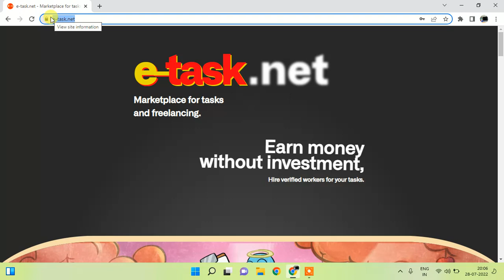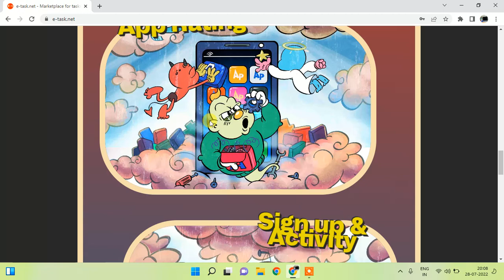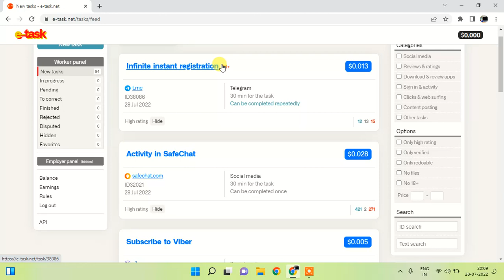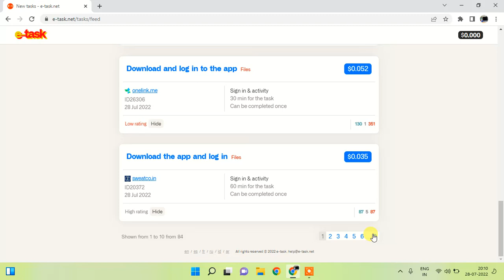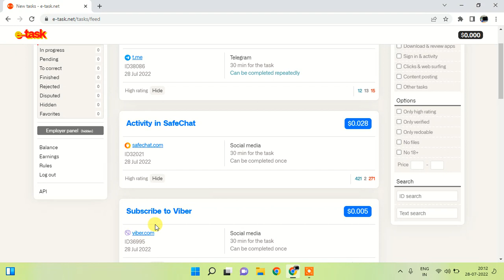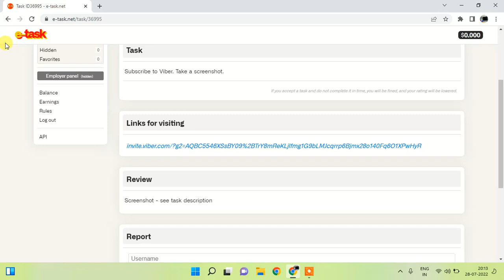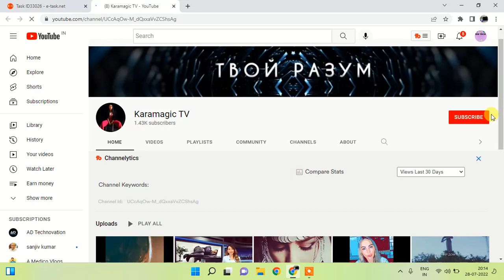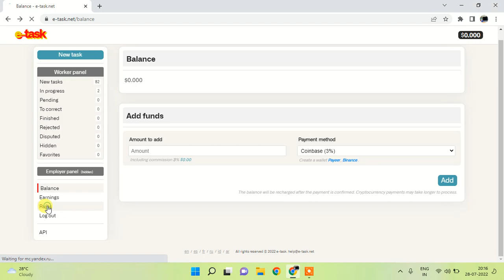e-task.net // microtask jobs online 2022 // short task website in hindi //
is video me jis website ke bare me bataya gya hai wha pr aap chhote chhote task karke achhi earning kr skte hai